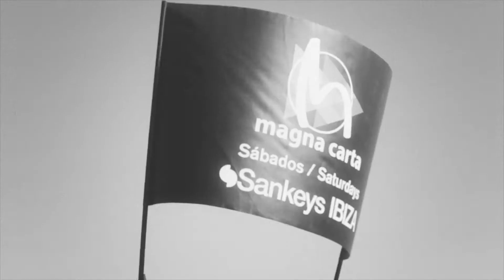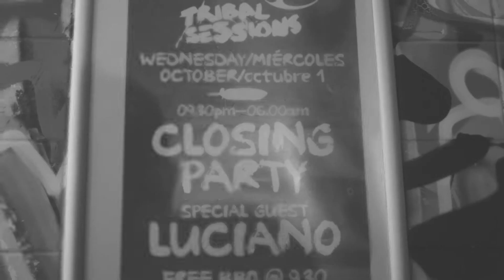Sankeys Ibiza - The Madness That Works